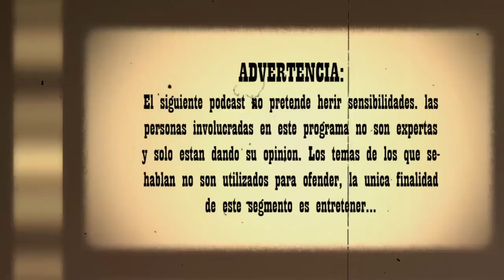LA PESTE DEL SURESTE PODCAST: ESPECIAL DE HALLOWEEN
PODCAST SUBIDO EL: 31 DE OCTUBRE DE 2021
ADVERTENCIA:
El presente podcast no pretende herir sensibilidades ni ofender a nadie,
las personas que presentan el podcast no son expertos y solo intentan dar
su opinión, por lo que se recomienda discreción y TOLERANCIA.